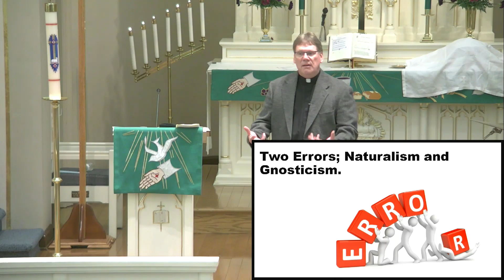Spirit is Willing Flesh is Weak by Pastor Mews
Sermon "Spirit is Willing, Flesh is Weak" by Pastor Kurt Mews at St. John Lutheran Church Defiance, OH on July 16, 2023.